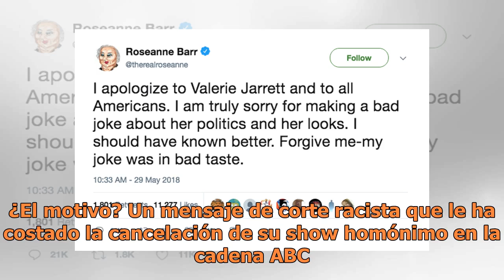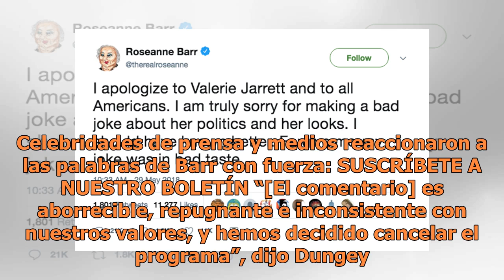Cancelan el show de Roseanne por publicar un tuit racista en contra una exconsejera de Barack Obama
A solo tres meses de haber hecho su regreso triunfal a la pantalla chica, la comediante Roseanne Barr se despide con el rabo entre las patas. ¿El motivo? Un mensaje de corte racista que le ha costado la cancelación de su show homónimo en la cadena ABC. El alboroto comenzó cuando la comediante de 65 ...